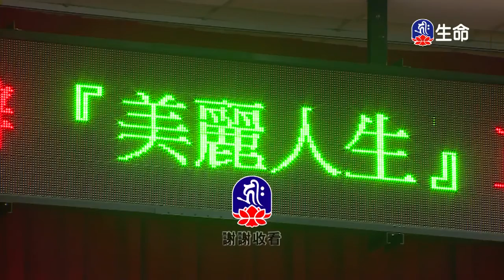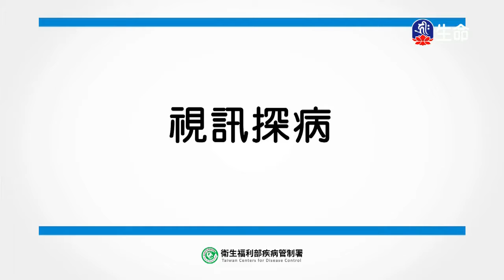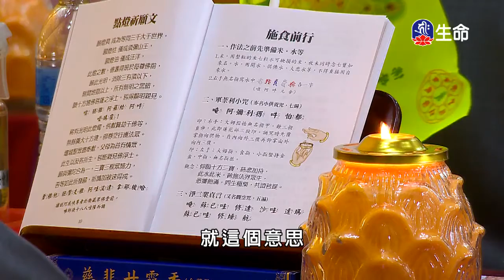美麗人生心靈-02-2_海濤法師弘法講座(國台)_(lifetv_20200403_22：30)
海濤法師弘法講座(國台)_美麗人生心靈-02。